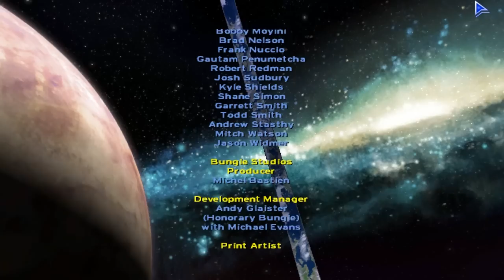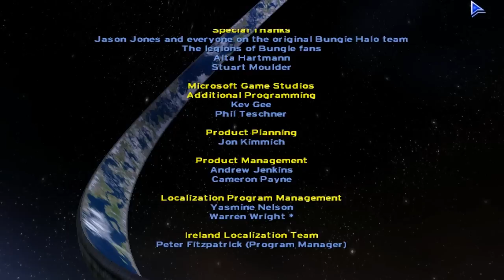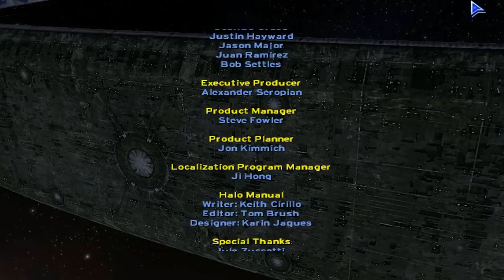Let's Play Halo: Combat Evolved - Part 30 [FINALE]